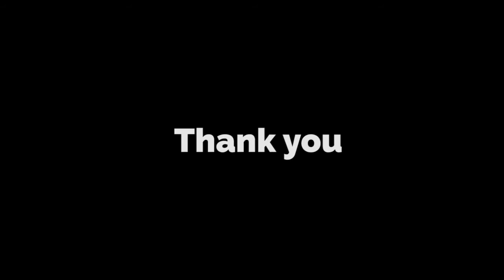North American Herb & Spice Donates School and Access to Clean Water for Kenyan Children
Ms. Judy Gray, President, North American Herb & Spice, talks about her project to give access to clean water and a new school, built by NAHS, for a needy Kenyan tribe. See her motivational words on the importance education for the children and their future.